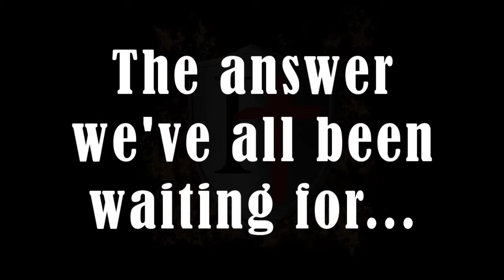(2 Min) Does Responsible mean RESPONSE-ABLE? Is the opposite true? A Provisionist is questioned.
The "R" of the PROVIDE acrostic, which represents the 7-points of Provisionism, is "Responsible."  Dr. Flowers states this means "response-able" which flows into his argument that all people are able to positively respond to the gospel since they are held responsible if they don't.  This can be contrasted with the T of TULIP (Total Depravity) which recognizes that the spiritually depraved state of man is in such a condition (bad enough, though not as bad as it possibly could be) that only those the Father draws will be able to (and will!) positively respond to the gospel (Jn 6).

Irresistible Truth paid $5.00 during this live Flowers/Cox debate on Standing For Truth to finally get Flowers' answer on if the opposite is true (does irresponsible = response-unable?).  Put your answer in the comments!

*Flowers most notably came up with the PROVIDE acrostic several years ago to represent what he believes is the correct view of soteriology.  It is most often contrasted with the Calvinist TULIP through his Soteriology 101 brand (covering various social media platforms).

Want to continue the conversation?

Join the nearly 2,200 members at the IRRESISTIBLE TRUTH - DISCUSSION Facebook Group
Other Ways to Engage us:

Are you a 5-Point Calvinist?  Join the CALVINIST LOUNGE!  Search for us on Facebook!

"The wicked flee when no one pursues, but the righteous are bold as a lion."
- Proverbs 28:1